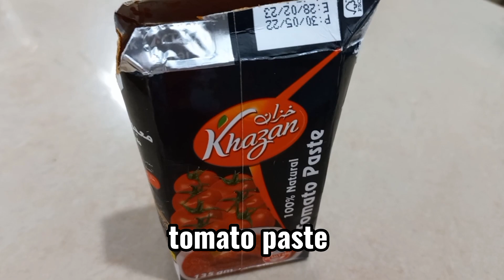How to cook beef caldereta//Kaldereta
In this channel I will introduce you to different types of recipes that you can easily try at home. The recipes are anywhere from a Traditional Dish to something Known Internationally.

Kaldereta is a dish that can be found almost anywhere, it is a staple for any restaurant within the philippines. This is my take on this dish and is perfect for any gatherings and parties, and will also be something everyone in the family can enjoy as it feeds a few people.

The ingredients required to make Kaldereta are:

1 Kilo Beef cut into cubes
½ Kilo Beef Ribs
4 Small Carrots Sliced
12 Small Potato (Cut in half)
1 Small Green Bell Pepper
1 Small Red Bell Pepper
160g Kaldereta Sauce
135mg Tomato Paste
1 Beef Knorr Cubes
6 Cloves of Garlic
1 Big Onion (Diced)
2 Green Chili Slice
2 Small cans of green peas
2 Cups of Beef Broth
Cooking Oil
1/2 tsp Black Pepper